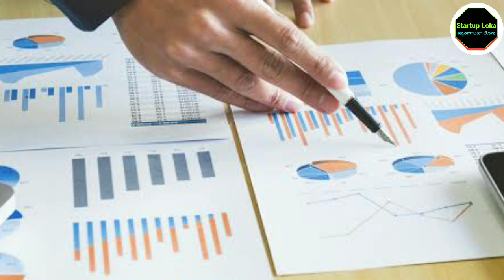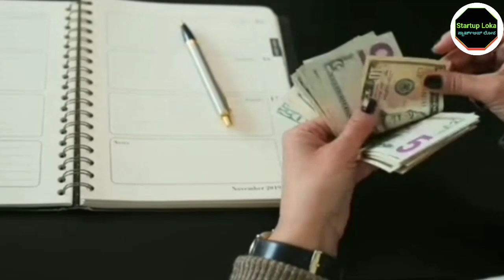Small Business Ideas | New Business Ideas | Business Ideas In Kannada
2.business ideas kannada

3.own business ideas in kannada

4.koli farm business kannada

5.business kannada

6.small business ideas in kannada

7.kannada business ideas

8.modicare business plan in kannada

9.new business ideas 2022 kannada

10.business in kannada

11.buy back business in kannada

12.home business ideas in kannada

13.farming business kannada

14.highrich business plan kannada

15.agriculture business ideas in kannada

16.best business ideas 2022 kannada

17.winfinith business plan in kannada

18.petrol bunk business plan in kannada

19.kannada business

20.poultry farm business plan in kannada

21.vestige business plan in kannada

22.real estate business in kannada

23.hotel business in kannada

24.village business ideas in kannada

25.gdc coin business in kannada

16.agriculture business kannada

27.new business ideas in kannada

28.business ideas 2022 kannada